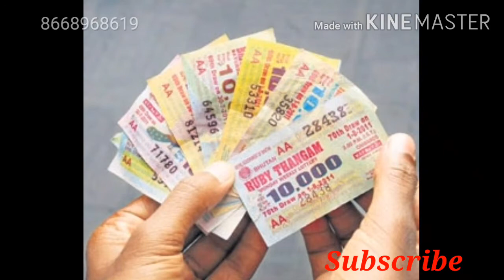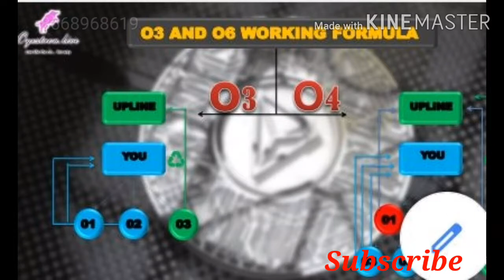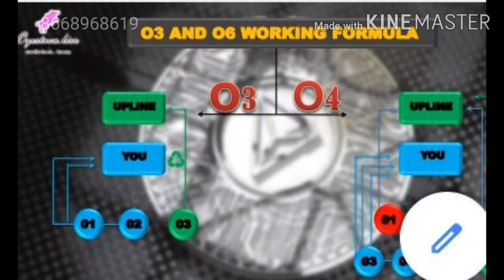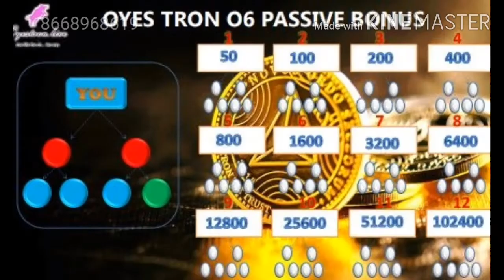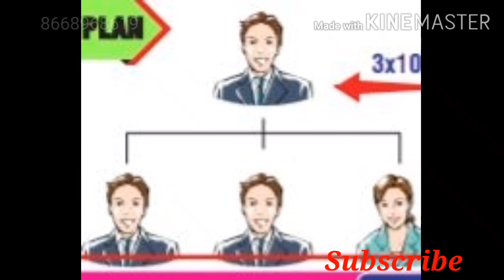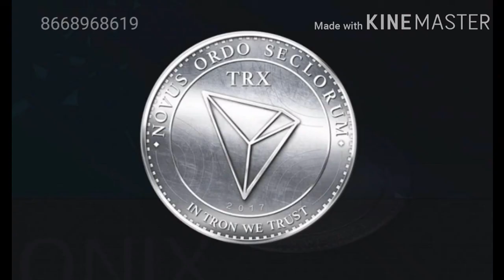Daily earn 100 Tron free Joining